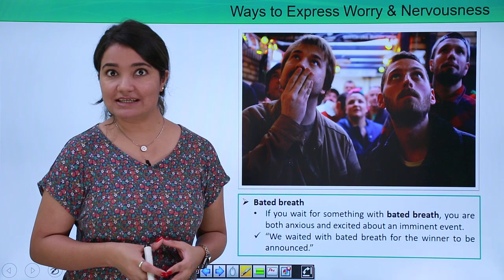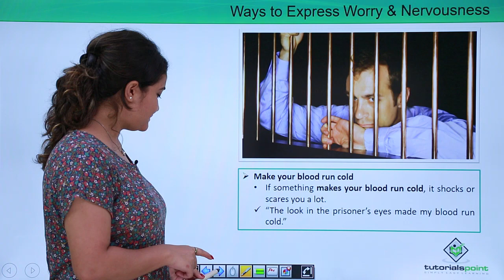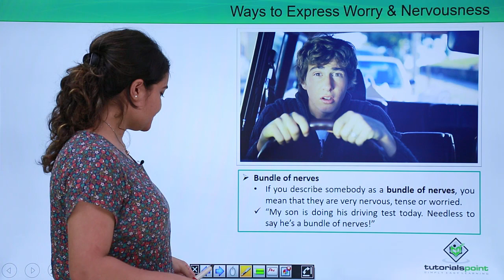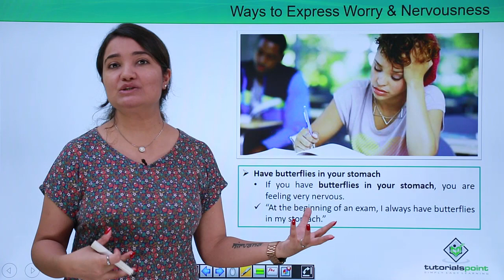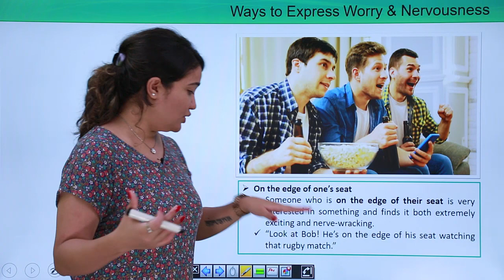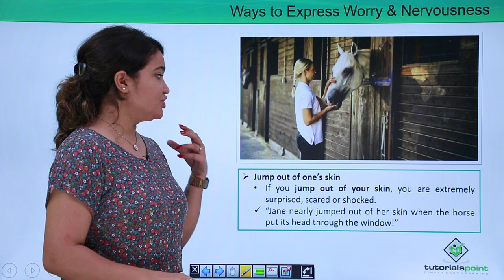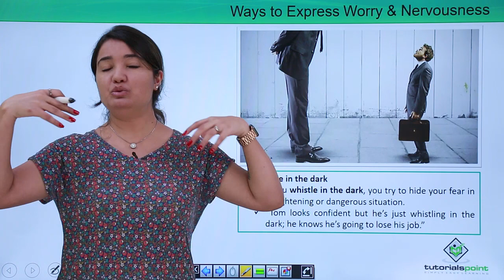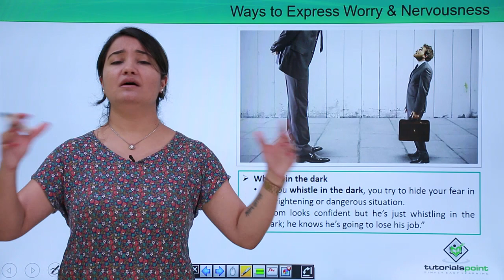Ways to Express Worry and Nervousness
Basic English Phrases for Beginners - Ways to Express Worry and Nervousness